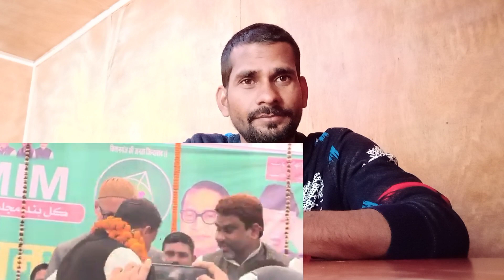हिन्दू लड़की कांग्रेस छोड़ हुआ मजलिस मे शामिल / Asaduddin पूनिया / विशाल जनसभा/Aimim Sp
हिन्दू लड़की कांग्रेस छोड़ हुआ मजलिस मे शामिल / Asaduddin Owaisi / विशाल जनसभा/Aimim Sp

muftisalmanazhari

हिन्दू लड़की कांग्रेस छोड़ हुआ मजलिस मे शामिल/Asaduddin Owaisi/विशाल जनसभा/Aimim Speech

Recorded And Uploaded By-Apna Mushaira Media

aimim trendingasaduddin owaisimufti salman azhari newslive newsसमाचार और राजनीति में बेहतर होने के 10 अचूक तरीकेsupreme courtsupreme court newsAitihasik Faisla Supreme Court सुप्रीम कोर्ट का बड़ा फैसला - इंडिया गठबंधन की हुईpm modirahul gandhifarmers protest newsआएगा तो मोदी ही सुनते ही ऐसा जवाब दिया कि सन्नाटा hindi newslatest news